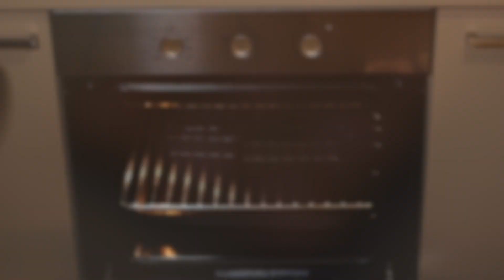Cupcakes ai lamponi e cioccolato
Deliziosi Cupcakes ai lamponi e cioccolato, semplicissimi da realizzare e perfetti per festeggiare San Valentino insieme alla vostra dolce metà!
Vediamo subito insieme come realizzarli.

ENGLISH:

Delicious raspberry and chocolate cupcakes, very simple to make and perfect for celebrating Valentine's Day with your sweet half!
Let's see together how to make them.

VIDEOMAKING:
Canon EOS 80D
Obbiettivo Canon 50mm F1.8

CUCINA:
Robot da cucina
Macchina del caffè e montalatte